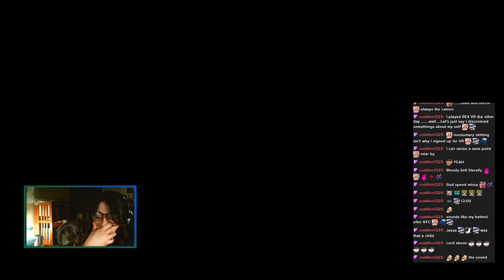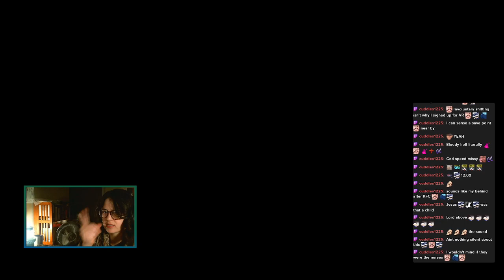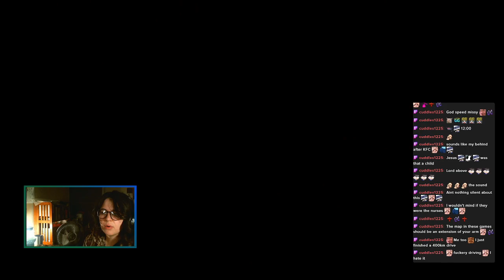5/1 Silent Hill 12 HR SUBATHON SPOOKATHON MARATHON SPECTACULAR (Part 1/2)